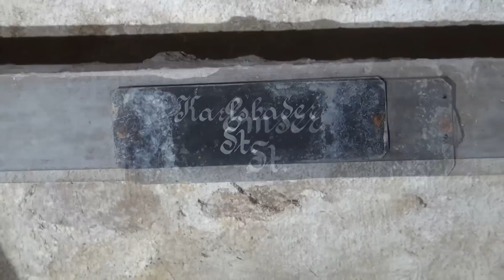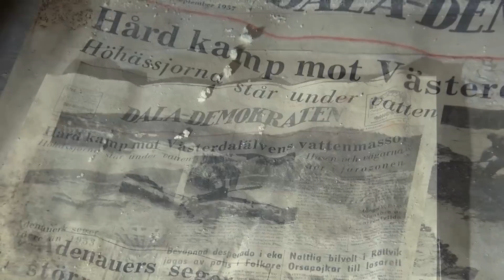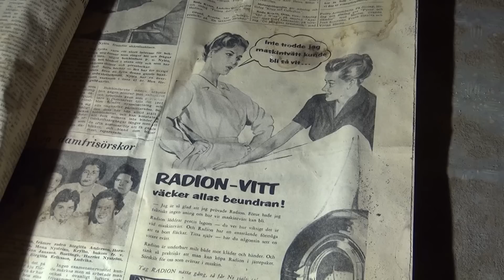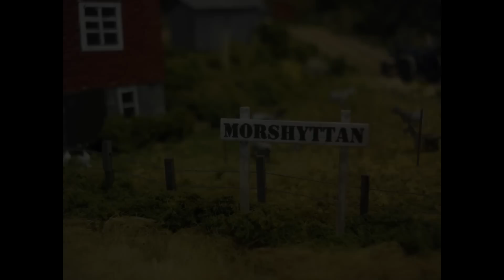Gamla apoteket och Vita Frun.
För några år sedan visade SVT en serie som hette "Hemliga svenska rum"".

Morshyttan Movies vill förstås inte vara sämre utan kontrar här med ett
avsnitt av "Hemliga Hedemorarum".

Följ med ner i underjorden, den som törs.